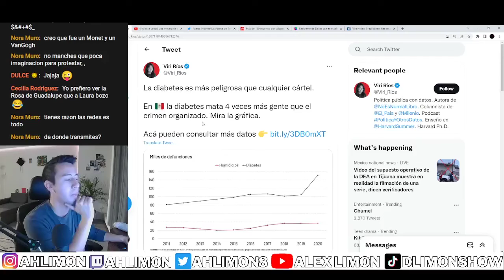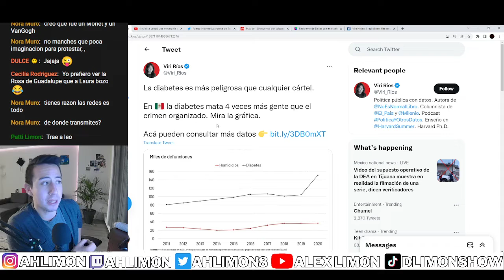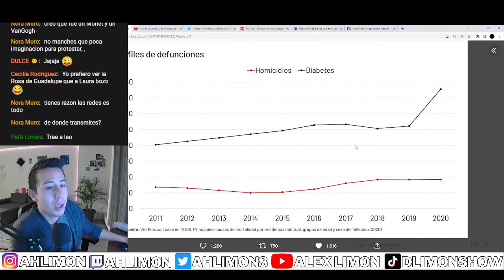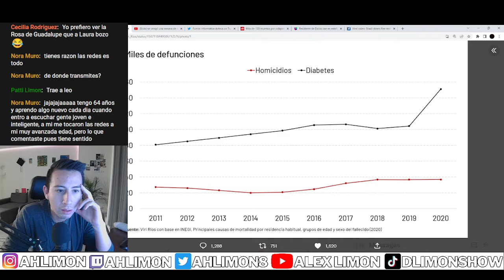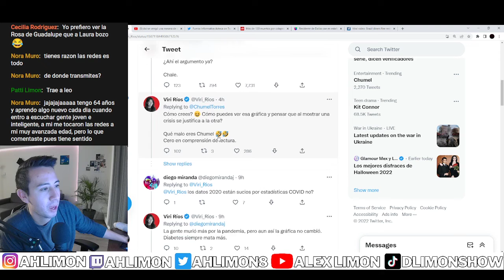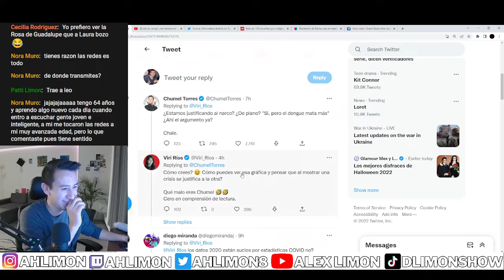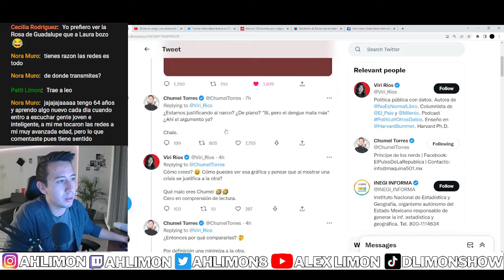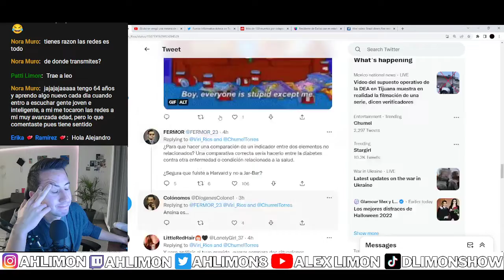LA DIABETES ES PEOR QUE EL CRIMERN ORGANIZADO!!! - DlimonShow Reacciona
Nuevo Canal de Gaming

Mis Cuentas! Sigueme!

Vancouver
RPO Davie
BC V6G 0B7